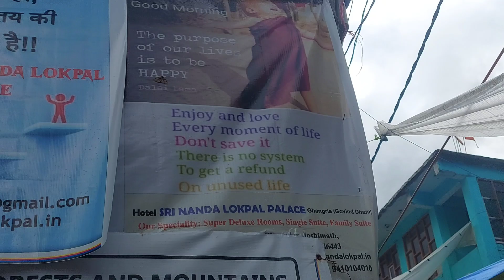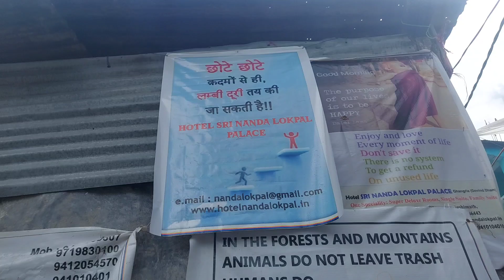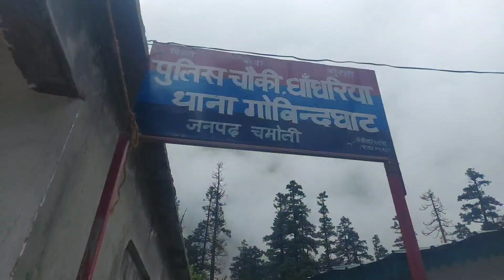GOVIND DHAM 10-JULY-2022.hemkund sahib yatra 2022.@uttarakhandwalaexplorer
GOVIND DHAM 10-JULY-2022.

im_gaurav_chauhan